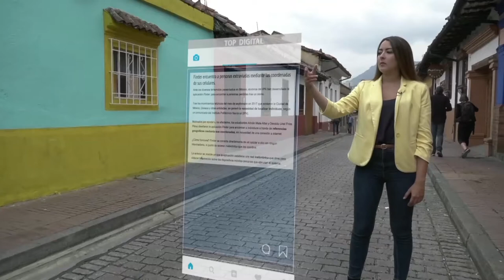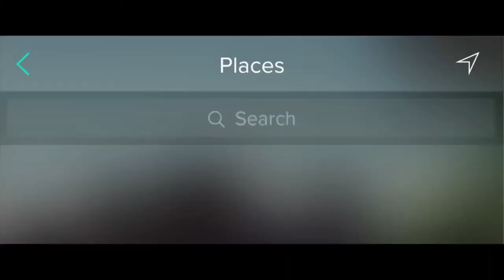Aplicaciones que transforman la manera de vivir en Top Digital C10 N7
Conozca un nuevo Top Digital en el programa Vive Digital TV, aprenda con las tendencias tecnológicas del momento.